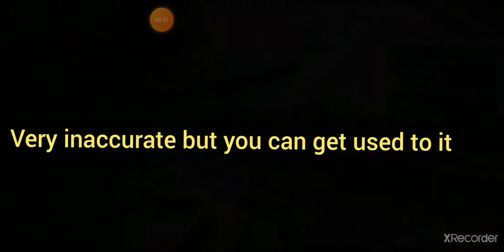World war heroes. Asia server deathmatch with Welrod pistol level30!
Sniper IV +16
Welrod pistol + 11 only

Great powerful pistol at low level. But you have to anticipate the bad aim!!!

If I had to buy a pistol for gold I would choose the Luger P08. Better distance, firerate and good damage at high level.

Hope you enjoy bro's and gals!